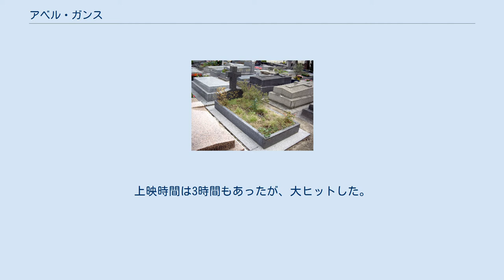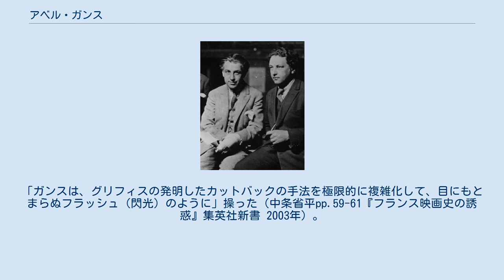アベル・ガンス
アベル・ガンス（フランス語: Abel Gance, 1889年10月25日 - 1981年11月10日）は、フランスの映画監督、脚本家、俳優。
フランスのサイレント映画界における名匠で、「ヨーロッパのグリフィス」などと呼ばれた。
 1889年10月25日、パリに医師の父・アベルフラマンと母・フランソワーズの息子として生まれる。
学校中退後に弁護士事務所の事務員として働いたが、演劇に魅了され、19歳のときに俳優としてブリュッセルで初舞台を踏んだ。
このときにブレーズ・サンドラールと知り合っており、後のガンスの協力者となった。
 1909年、パリに戻ったガンスは、レオンス・ペレ監督の『Moliere』で俳優として映画デビューを飾り、シナリオを書いてゴーモンに売り込んでいた。
1911年、友人らと製作プロダクションのル・フィルム・フランセを設立し、『La digue』で監督デビューした。
しかし、劇作家になることを望んでいたガンスは再び舞台に戻り、サラ・ベルナール主演の悲劇ものの台本を書くが、上演時間が5時間もあるという理由や第一次世界大戦の勃発により実現しなかった。
 ガンス（左）とアルテュール・オネゲル 1915年、フィルム・ダール社に脚本家として採用され、『アークル城の惨劇』を監督して興業的に成功をおさめる。
同年に『チューブ博士の狂気』を監督。
あるマッドサイエンティストが空間を歪めてしまう粉薬を発明して、一騒動を起こすというコメディ映画で、凹面鏡を使って歪んだ映像を作りだしているが、内容もぐだぐだなために会社に公開を差し止められている。
他にも実験的な試みに満ちた作品を作っていき、1918年の『第十交響曲』などの作品は興業的に成功している。
 1917年、第一次世界大戦に召集されて毒ガス製造工場に配属されるが、結核を患ったため除隊された。
その戦争の経験を基にある映画の構想を立て、パテ社が出資を承認。
再び従軍し、プロパガンダ映画を作ることで映画班に配属して撮影を行う。
そうして製作された映画は1919年に『戦争と平和』という題名で公開された。
上映時間は3時間もあったが、大ヒットした。
 1923年、『鉄路の白薔薇』を発表。
フラッシュの技法による極端に短いショットが次第に速いスピードで交互にカットされていき、最終的には1コマ単位でカットされていくという加速的モンタージュでリズミカルな映像効果をもたらし、後の映画作家に多大な影響を与える、映画史に残る名作となった。
 1927年、上映時間12時間にのぼる歴史的大作『ナポレオン』を発表。
3台のカメラで撮影された映像を3面のスクリーンに映すトリプル・エクラン（ポリビジョン）という方法で上映し、ガンスの名声を確立したが、興業的には惨敗する。
1934年にステレオ音響によるサウンド版を製作しており、以降も何度か新しいシーンや音響を付け加えた改変版を作っている。
 パリにあるアベル・ガンスの墓 1953年、第6回カンヌ国際映画祭で審査員を務める。
 第二次世界大戦後も息の長い活動を続け、1963年の『Cyrano et d'Artagnan』が映画監督としての最後の作品となり、その後に2本のテレビ映画と『ナポレオン』の改変版を手掛けた。
 1981年11月10日、パリで結核のため亡くなった。
1980年にケヴィン・ブラウンローの尽力で『ナポレオン』が再掘され、翌年にフランシス・フォード・コッポラらの後援で世界各国で上映された。
 ^ この映画でとくに目立ち、批評家から賞賛された技法は「フラッシュバック」だった。
「ガンスは、グリフィスの発明したカットバックの手法を極限的に複雑化して、目にもとまらぬフラッシュ（閃光）のように」操った（中条省平pp.59-61『フランス映画史の誘惑』集英社新書 2003年）。
 ^ 「アベル・ガンスの天才肌の完全主義と、誇大妄想すれすれの巨大趣味は、『ナポレオン』において完璧な結晶をとげることになります」「フランスのサイレンと映画のもてる表現力とエネルギーを凝縮した傑作であり、おそらく、グリフィスの『イントレランス』（一九一九年）に匹敵する、ただ一本のヨーロッパ映画といえるでしょう」（中条省平『フランス映画史の誘惑』集英社新書 2003年pp.61-66）。